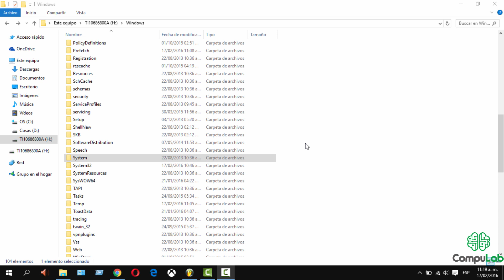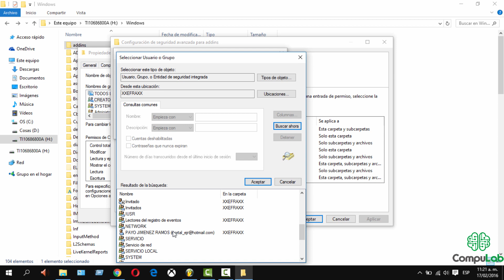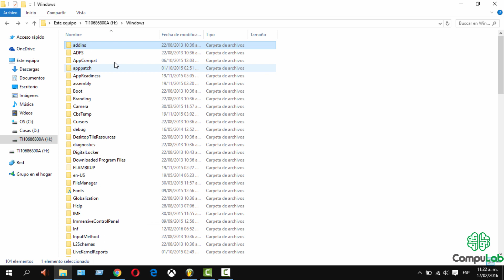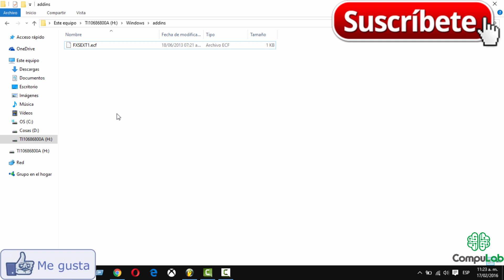Solucion a Permisos Trustedinstaller windows 7-8-10